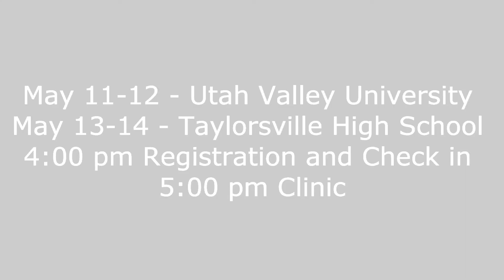Rugby Academy Samoa is in Utah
Come out and get taught Rugby by some of the world's best. Rugby Clinic in Utah County and Salt Lake County
$25.00 per clinic (2 days). or at the clinic
May 11-12 - Utah Valley University
May 13-14 - Taylorsville High School
4:00 pm Registration and Check in
5:00 pm Clinic